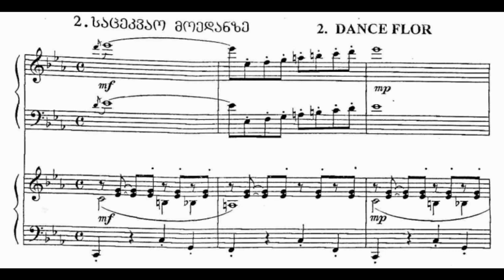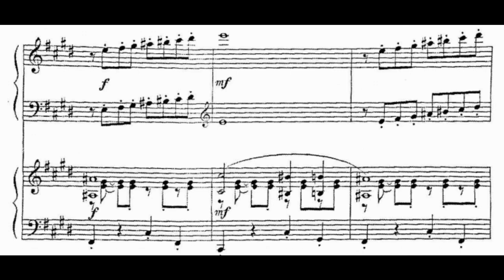vazha azarashvili - Dance Flor/საცეკვაო მოედანზე